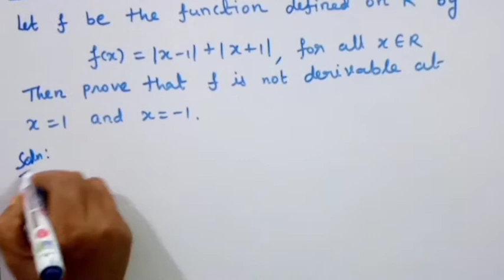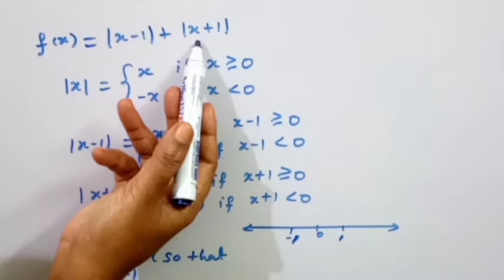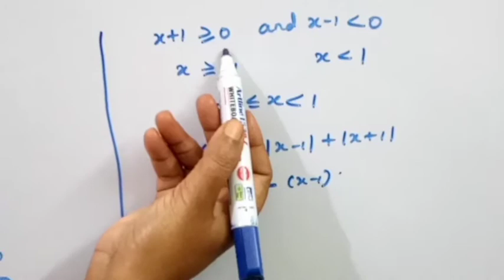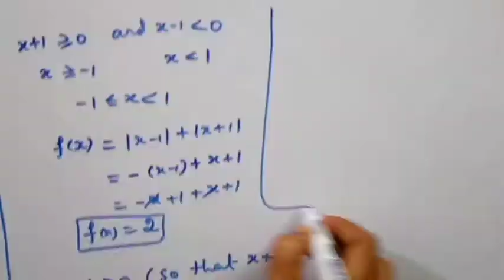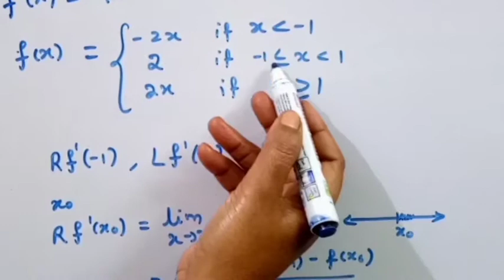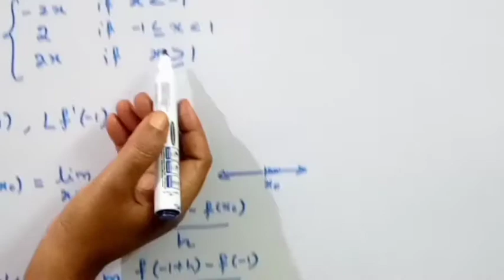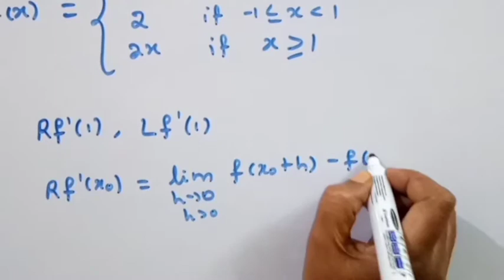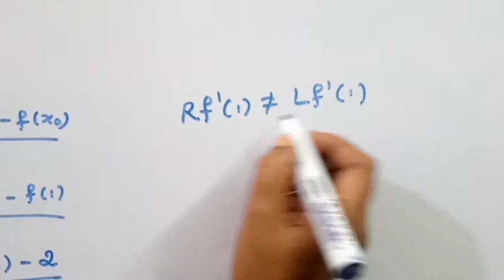Real analysis/Derivatives/EXAMPLE 6/f(x)=|x-1|, f is not drivable at x=1,-1/KS UG PG MATHS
In this video we have discussed derivative of a function f.

Left hand Derivative and right hand derivative definition and formula converted in terms of video link :B.Sc 3rd YEAR DERIVATIVE